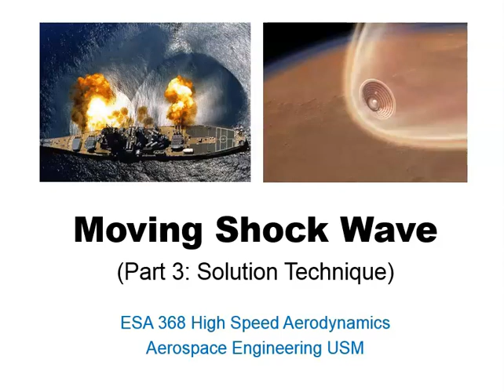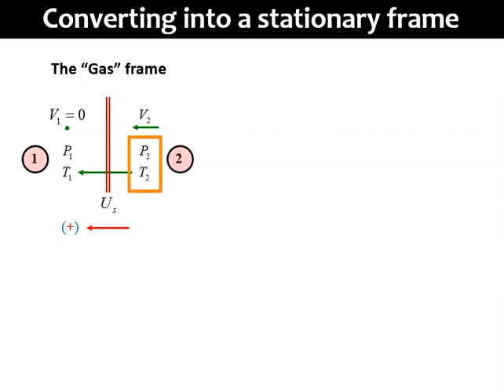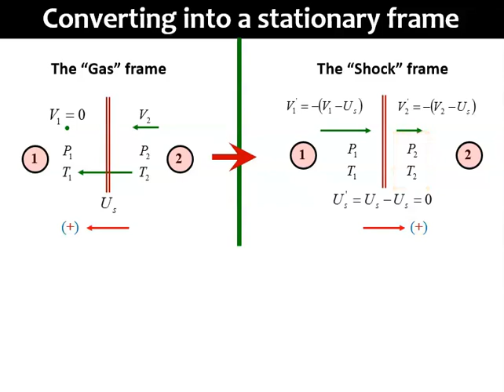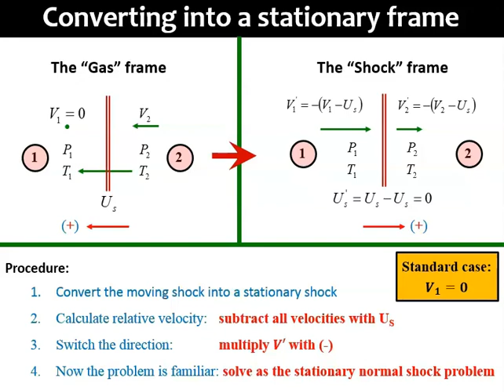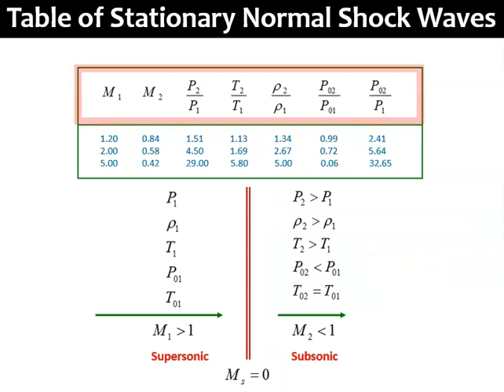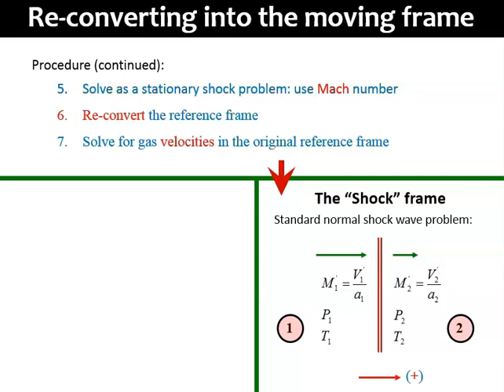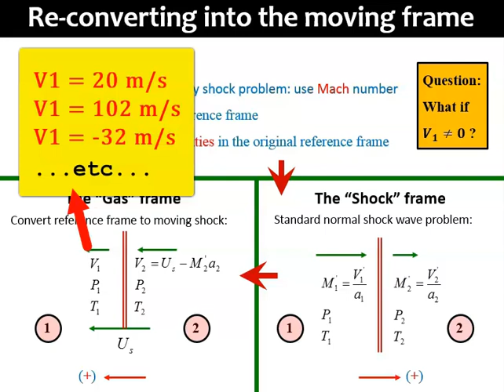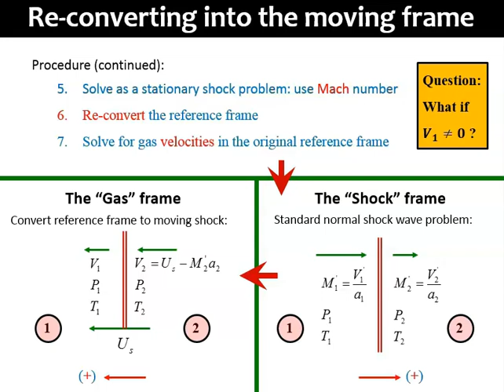Moving Shock Wave (Part 3 - Solution Technique)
This short video explains briefly the strategic technique of solving problems related to moving shock waves.

(Please excuse the unrefined quality of this video. It was one of my early attempts to learn and make lecture videos during the start of the Covid-19 pandemic in 2020.)